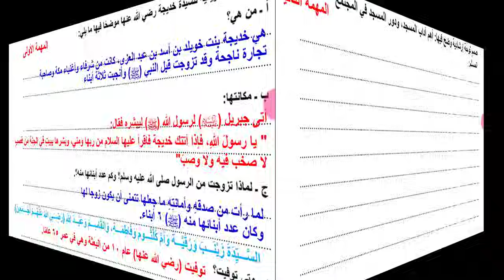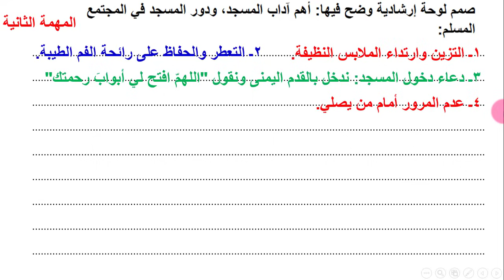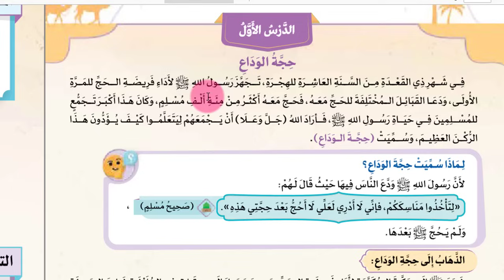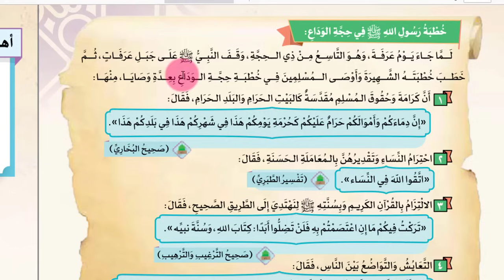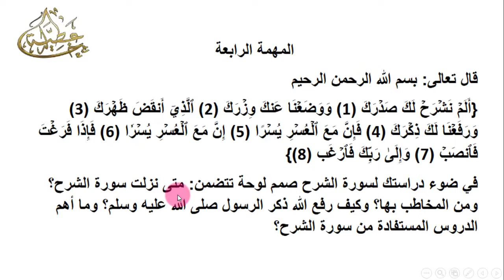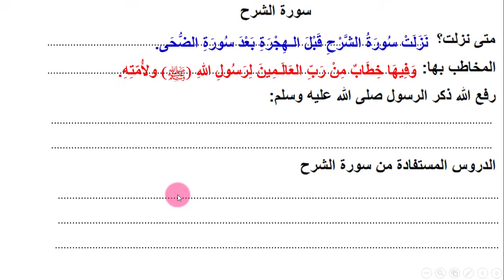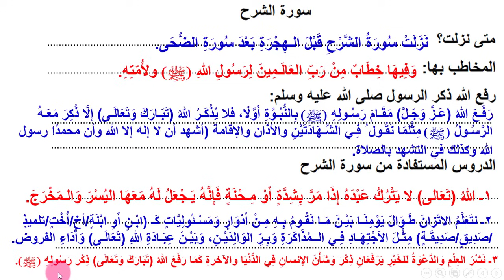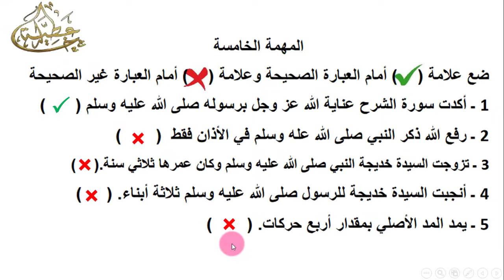مهام ادائية للصف السادس دين إسلامي الترم الثاني 2024 حل المهام الأدائية دين الجزء الأول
مهام ادائية للصف السادس دين إسلامي الترم الثاني 2024